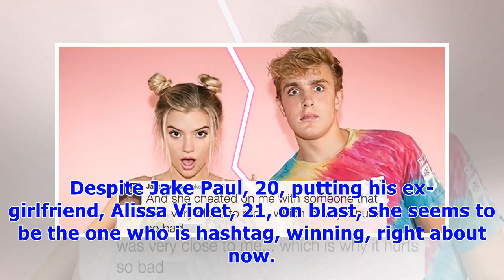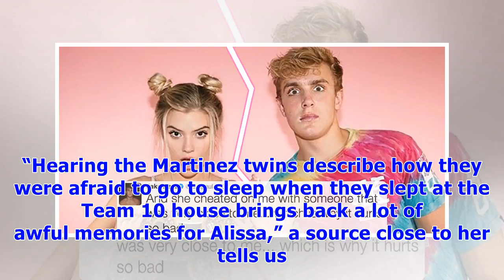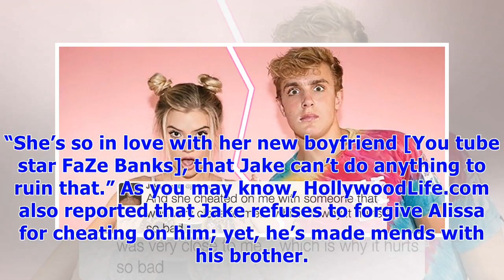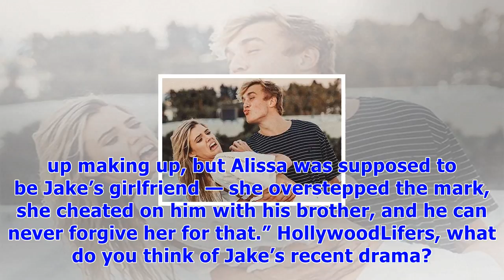Jake paul’s ex alissa violet’s ‘never been happier’ after he claims she slept with his brother